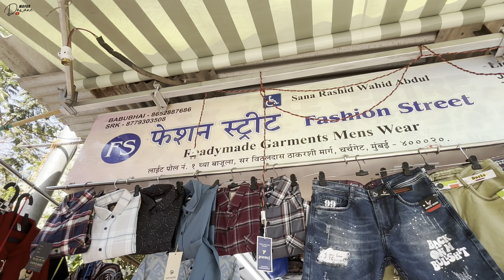Fashion Street Mumbai 2024 | BAPE HOODIE